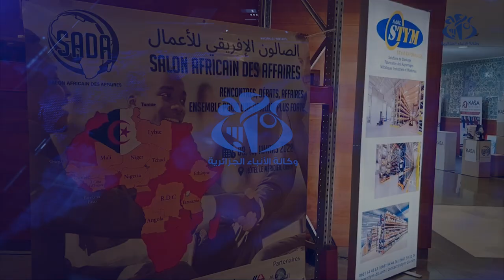وهران: افتتاح الطبعة الأولى للصالون الإفريقي للأعمال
وهران (وأج) - افتتحت مساء  بمركز الاتفاقيات محمد بن أحمد بوهران الطبعة الأولى للصالون الإفريقي للأعمال بمشاركة 16 دولة إفريقية إلى جانب الجزائر.